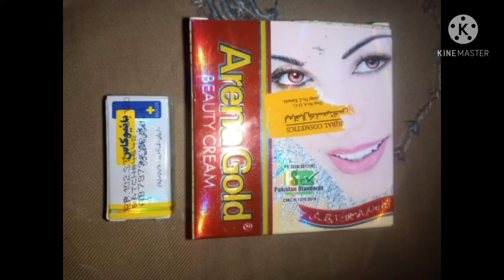Skin Whitening Arena Gold Cream 🥰 Formula For 🤍 Whitening🤍